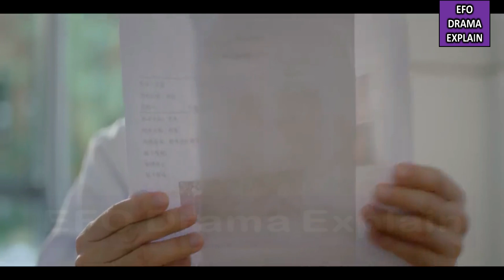Handsome Dr 💞 Cute Girl Ep 4 | K Drama | Chinese Drama in Hindi Explanation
In this video, I will give an Hindi explanation of “The Furthest Distance (2023)” (Episode 4) which is a Chinese Novel, Romance Drama.

Starring: Amy Chen (1992), Fang Zi Bin, Joan Chen (1961), Ju Jin Zhan, Kingscar Jin (1986), Luo Lei (1960), Mark Chao (1984), Mark Ma (2006), Rachel Mao (1988), Vicky Wang (1985), Yan Xiao Ping (1965), Zhao Jun (1963), Zheng Zhong Yu (1989), Zhou Ye Mang (1956)

lots of  ❤️

CREDITS:
Director:
Images Source: